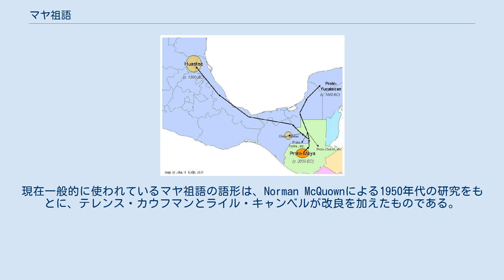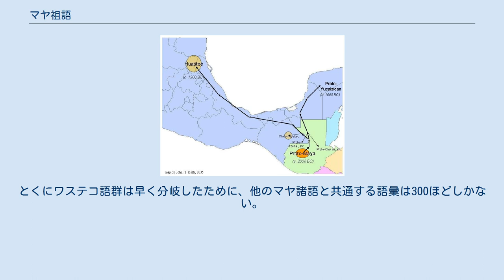マヤ祖語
マヤ語族の原郷からの移住の想像図 マヤ祖語（マヤそご）は、マヤ語族に属する諸言語の比較言語学的研究をもとに再構された仮想的な祖語である。
 スペイン植民地時代からマヤ諸語に系統的関係があることは知られていた。
現在一般的に使われているマヤ祖語の語形は、Norman McQuownによる1950年代の研究をもとに、テレンス・カウフマンとライル・キャンベルが改良を加えたものである。
 カウフマンによればマヤ語族の原郷は現在のグアテマラのクチュマタネス山脈一帯であり、マヤ祖語はこの地で紀元前2200年ごろに話されていた言語とされる。
 マヤ祖語には以下の子音が立てられている。
現在のマヤ語族の言語と同様、破裂音と破擦音には喉頭化の有無による対立があった（下の表ではひとつの欄に非喉頭化子音と喉頭化子音を左右に並べている）。
喉頭化子音は基本的に放出音だが、*bʼは現在の大部分の言語と同様に入破音であったと考えられ、また*qʼも入破音かもしれない。
*h ではじまる語根のうち10ほどは前にA型（能格）人称接辞が加えられるとhが脱落し、これをカウフマンは大文字の*Hで区別している。
*ty, *tyʼはマヤ語族の各語派の音韻対応を説明されるために立てられた音で、現在の諸言語には残っていない。
*r *nh *h についても現在の言語で区別されているものはまれである。
 母音は*a *e *i *o *uの5母音で、長短の区別をしたと考えられている。
 マヤ祖語の形態素は大部分が単音節で、CVC、CVːC, CVʔC, CVC₁C₂（C₁は声門音「ʼ h」または摩擦音「s x j」）, CV₁ʔV₁Cがあった。
子音ではじまっていない形態素について、カウフマンは声門破裂音[ʔ]があったものとするが、キャンベルは母音で始まっていたと見なす。
なお2音節の語根もあった。
 キチェ語群は音声に関して保守的であり、ほかの語群で滅びた*rが残っているほか、口蓋垂音の*q, *qʼも変化していない。
キチェ語群では以下の変化が起きている。
 これに対して西のマム語群では後部歯茎音 *ch, *chʼ がそり舌音 tx, txʼ に変化し、また非喉頭化子音で ty→tz, t→ch, r→t の子音推移が起きた。
 さらに西のカンホバル語群では以下のように変化している。
 チョル・ツェルタル語群では、口蓋垂音がなくなり、q qʼ 」 k kʼ, k kʼ 」 ch chʼ の子音推移が起きた。
たとえばキチェ語のkʼaq「ノミ」にツェルタル語のchʼakが対応する。
それ以外では以下のように変化している。
 ユカテコ語群では、以下のように変化している。
チョル・ツェルタル語群と同様の変化が多い。
 ワステコ語群では他とはかなり異なった子音変化が起きた。
ワステコ祖語ではマヤ祖語の *t *tʼ がそり舌音 [ʈ ʈʼ] に変化し、*ty *tyʼ と *tz *tzʼ が合流して [t tʼ] に変化した。
さらに *k *kʼ が *ch *chʼ に合流した。
これとよく似た体系をチョントラ方言が持っているが、ベラクルス方言とサン・ルイス・ポトシ方言ではそこからさらに変化している。
それ以外では以下のような変化がおきている。
 これらの音変化のいくつかがチョル・ツェルタル語群と似ていることは、この2つの語群が系統的に近い関係にあると主張する学者のひとつの根拠になっている。
 マヤ祖語は膠着語であり、語根または語幹に接頭辞、接尾辞、および接中辞を加える必要がある。
このうち接中辞は主にCVC型の語根に「h」を加えてCVhCにする場合のみで、現在の諸言語では音韻変化の結果多くの言語では失われているが、チョル・ツェルタル語群とキチェ語群の一部の言語には残存しており、数分類詞を派生させたり、他動詞や位置語の語根から自動詞を派生（受動態または逆使役態）させるために用いられる。
 接頭辞 *aj- 「男」または *ix- 「女」を加えて派生名詞を作ることができる。
現代のマヤ諸語ではワステコ語を除いて少なくともそのうち1つが生きのこっている。
 現代のマヤ諸語の大部分は数詞に数分類詞（助数詞）が加えられる必要があるが、数分類詞のいくつかはマヤ祖語にさかのぼると考えられている。
 現在のマヤ諸語と同様、マヤ祖語は能格言語であり、動詞に加えられる人称接辞（または接語）にA型（能格）とB型（絶対格）の区別があった。
他動詞の主語(A)はA型、他動詞の目的語(O)と自動詞の主語(S)はB型の人称...